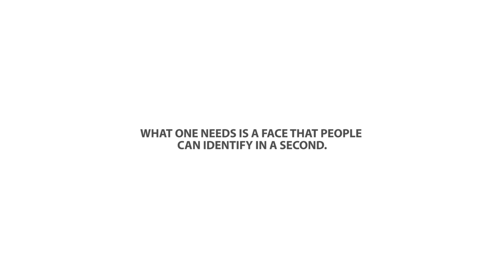How to ramp walk | Mr n Ms Central 2014 | Model Hunt Gujarat | TrinitySolutions # Rizophobia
Mr and Miss Central is a Model Hunt event organised by Central Mall in Gujarat since 2009 .
This Video is an inspiration to all the people who would want to make a career into fashion industry .

Event managed by Trinity Solutions
Host/Emcee - Rizwan Saiyed

Special Thanks - Salman Memon